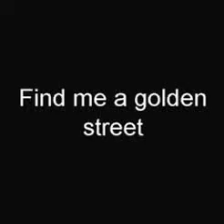FIND ME A GOLDEN TREET ( SHADOWS COVER )